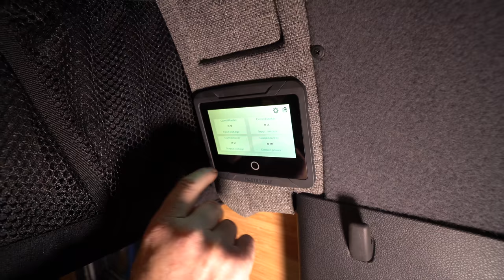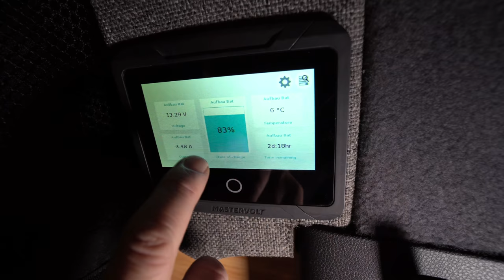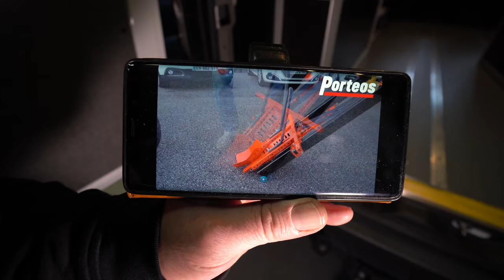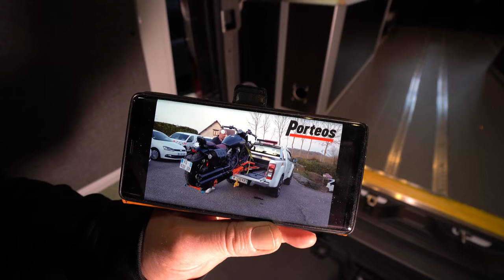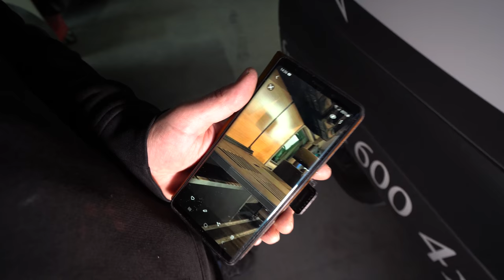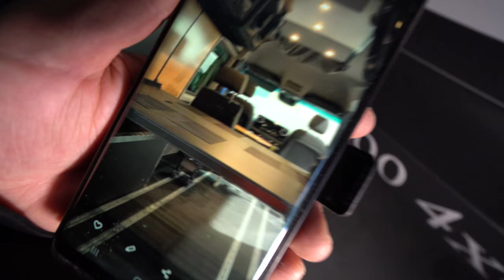Sensationell: Sprinter Wohnmobil 2021 funkwork 600 4x4 by Hünerkopf .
Wohnmobil 2021 Camping 2021: